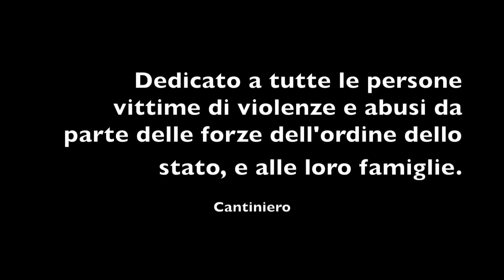Ancora un Battito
Cantiniero 2017